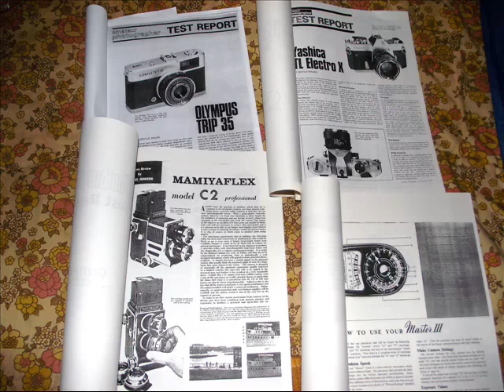Cameras collection-yashica, Olympus, Polaroid, SLR and lenses.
Cameras collected over 40 years .